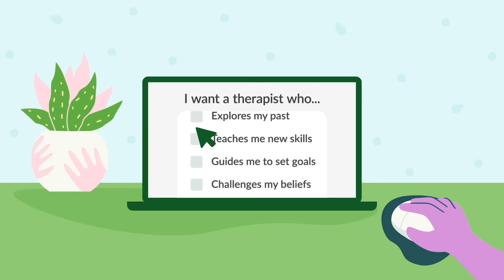Who is Ian Boggs?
Hey! So uh... this is me. Hope you enjoy ^_^
Also feel free again to let me know your life story in the comments hehe